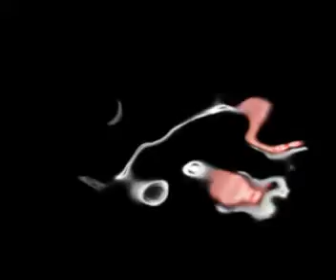Constant Pressure (live at FOEISM)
"Constant Pressure" performed by FOE feat. Frog Touch (visuals) at the FOEISM night in Django's Riff (Liverpool, UK).

by Subsense Collective.
Music written and produced by F.o.E.(c)2007
Visuals created and performed by FrogTouch(c)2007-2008